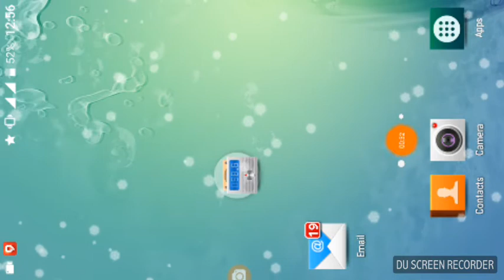Clever Baby_children cleverest in the world